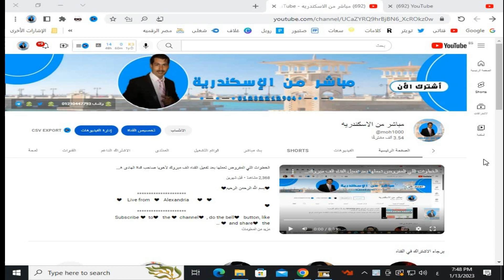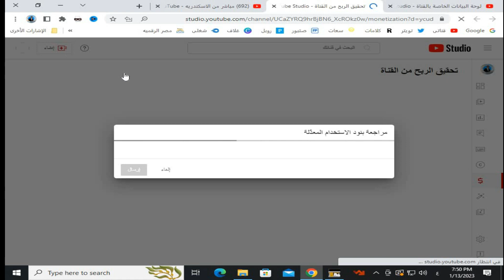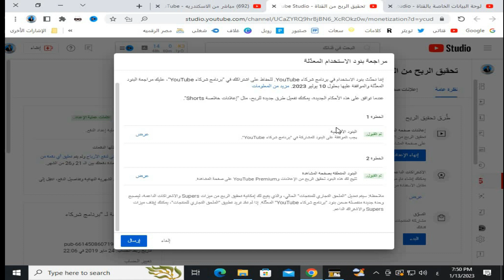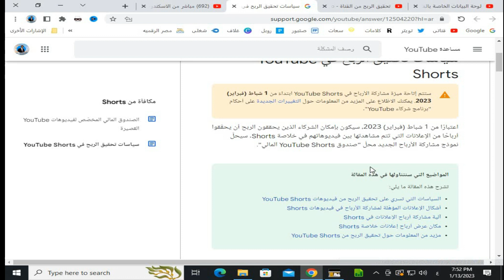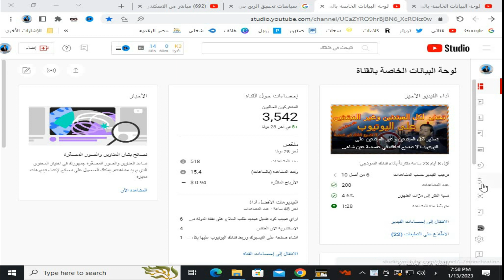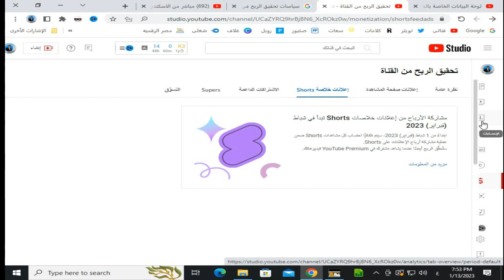حصريا أزاي اتأكد انى عملت موافقة على الاحكام المعدلة لمواصلة تحقيق الربح (خطوة لازم تعملها )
❤   ❤      Live from   ❤   Alexandria    ❤   ❤
                                      ❤  video, ❤   so that others can❤   benefit
                              ❤   ❤          قناه مخصصه لشرح الربح من على الانترنت        ❤   ❤
                                                                عن ربح المال للمبتدئيين
                                                                 ربح المال عملة الروبل
                                                                  معنا ان شاء الله نشرح
                                                              عن كيفية استخدام المواقع
                                                                      المواقع المجانيه
                                                                       المواقع بايداع
                                                                ملحوظة نحن غير مسئولين
                                                             عن اي ايداع انت هتعمله على اي
                                                                موقع احنا هنشرحه على القناه
                                                         على مسئوليتك انت ولسي على مسئوليتنا
                                                             دور القناه تشرحلك ازاي تشتغل على
                                                                الموقع وتعمل سحب وايداع فقط
                                                              شروحات عن اليوتيوب واستفسارات
                                                                     مع تحيات والتوفيق للجميع
                                                               ❤   ❤          ادارة          ❤   ❤
                                           ❤   ❤      قناة مباشر من الاسكندرية / ابو ادهم        ❤   ❤
                       A channel dedicated to explaining the profit from the Internet
                                                About making money for beginners
                                                          Earn money ruble coin
                                              With us, God willing, we will explain
                                                      About how to use the sites
                                                                      free sites
                                                                    Deposit sites
                                                      Note, we are not responsible
                                           What deposit will you make on which?
                                             A site we will explain on the channel
                                      It is your responsibility, not our responsibility
                         The role of the channel explains to you how to work on it
                              The site works only with withdrawals and deposits
                                                 Youtube explanations and inquiries
                                                      Greetings and good luck to all
                                                                   Management
                                          Live channel from Alexandria / Abu Adham